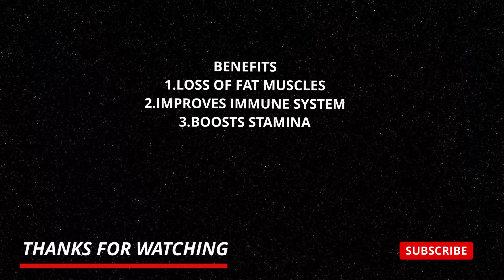How to make weight loss drink? | Tamil | Episode 3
Benefits:
1.Loss of excess fat
2.Improves immune system
3.Boosts energy